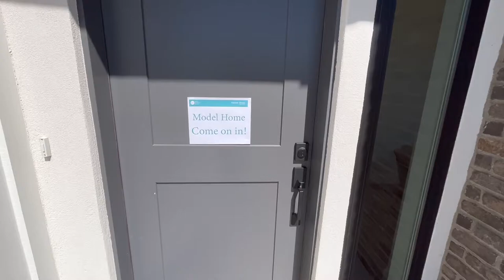Rose Bradley Homes | Painted Desert Community | Corymb Build | 2820 SF | 3 Bed | Cedar City, Utah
Brand new construction house in Cedar City Utah. This video will show a tour one of the many new construction homes in southern Utah. New subdivisions in cedar city/new subdivisions in southern Utah are popping up like crazy and if you're looking for houses for sale in cedar city ut you've come to the right place.

Price: Starting in the high $500's
Beds: 4-6
Baths: 3 1/2
SF 2820

If you're looking to buy new construction or a home that will fit your dreams in this ever changing market let me be of help. With the growth of new construction homes and expanding market I know of all the new communities and opportunities to give you your pick in inventory as we get in early on the game of reserving the best choice of new houses in Cedar City and new homes in St George as new lots are being built and sold. Call me to find more info on Southern Utah new construction homes.

Mitchell Reese is a real estate agent in southern utah, a specialist in new home construction, retirement, and relocation with eXp Realty LLC. He will find you a new/modern home in the St. George  and Cedar City areas where you will have the pick of the litter! Let's also sell your house for higher while having it on the market for less time with utilizing the best modern marketing strategies.